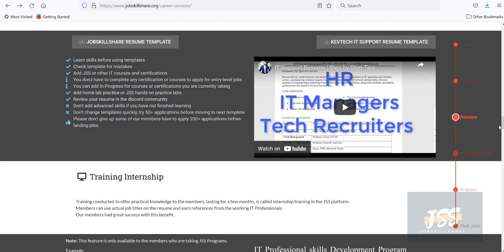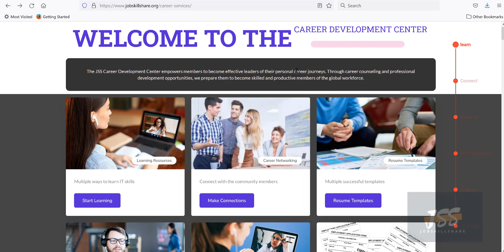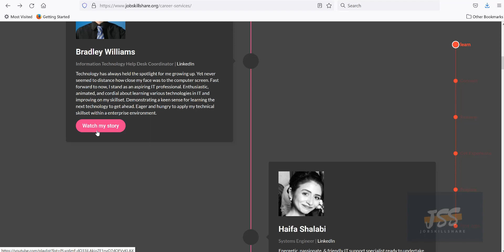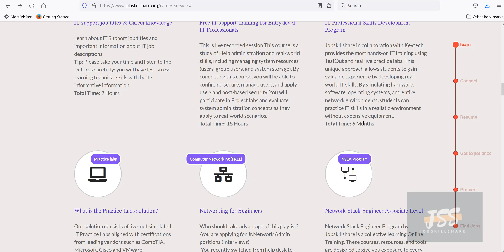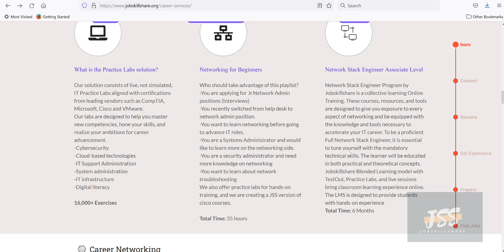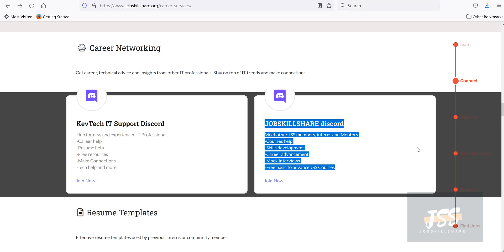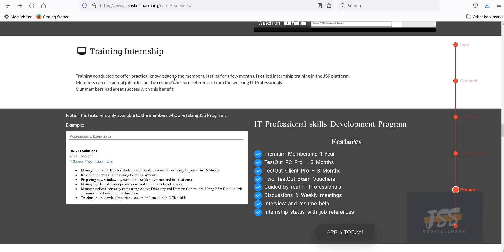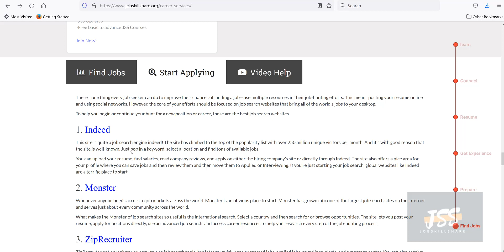Jobskillshare Career Development Center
The JSS Career Development Center empowers members to become effective leaders of their personal career journeys. Through career counseling and professional development opportunities, we prepare them to become skilled and productive members of the global workforce.
This page has success stories - watch how some of our members start and how they are moving up.
This page includes information such as;
*Learning Resources
*Career Networking
*Resume Templates
*Training Internship
*Interview Resources
*Find Jobs - Tips and resources
*Help Section